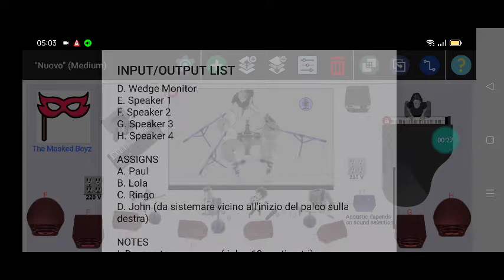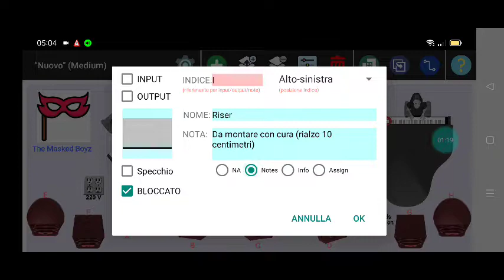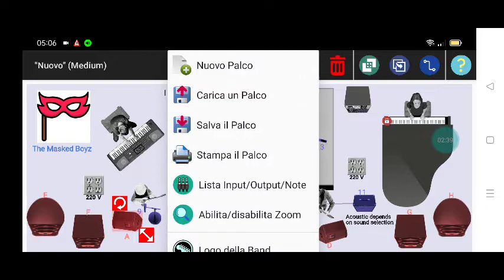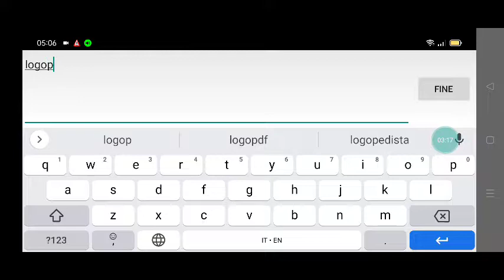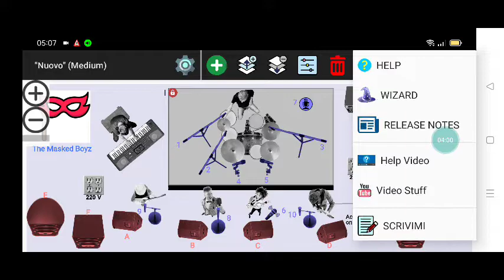PELIX STAGE PLOT V.5 - INPUT/OUTPUT LIST (SUBTITLE: ENG, ITA, ESP, FRA, DEU, POR, RUS)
Una veloce presentazione delle novità della versione 5 con insieme un approfondimento della lista degli input/output
A quick presentation of the news of version 5 with an introduction to the list of input/output